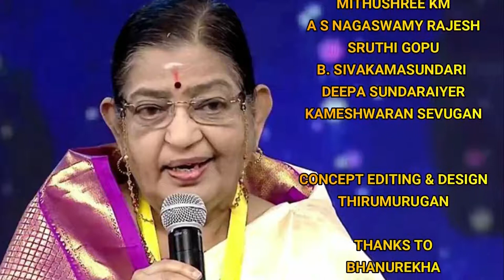Sing My Favorites | Episode 25 | S7 | Susheela Special | Isai24x7 Virtual Band